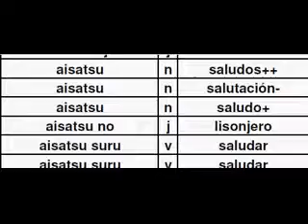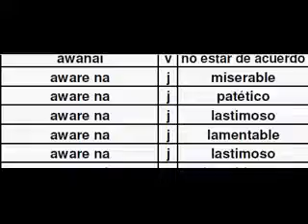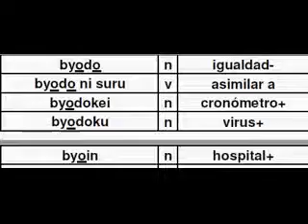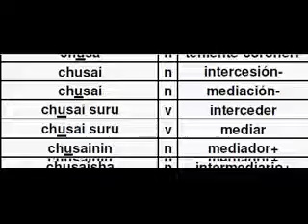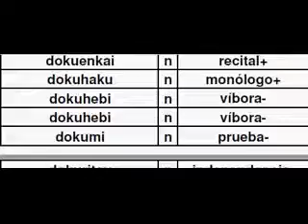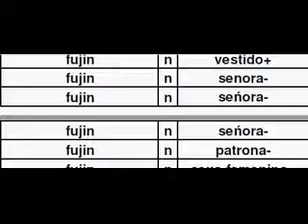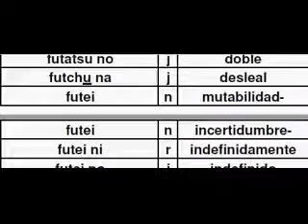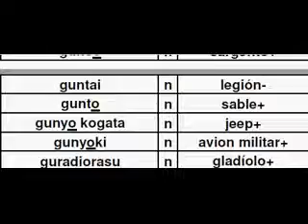TJS01AG Nihongo Supeingo Jisho, Diccionario Japonés Español